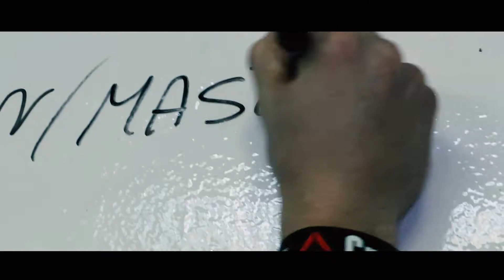Reebok CrossFit Poznań RODEO vol.6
Relacja z 6 edycji ogólnopolskich zawodów CrossFitowych RODEO !